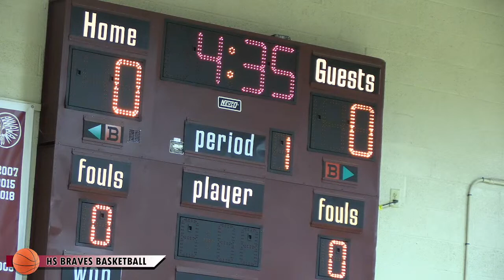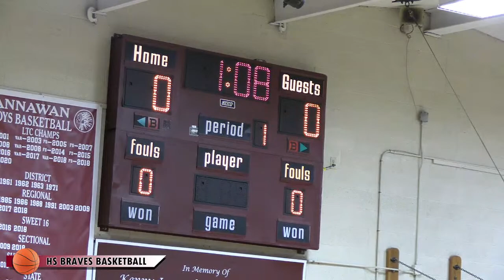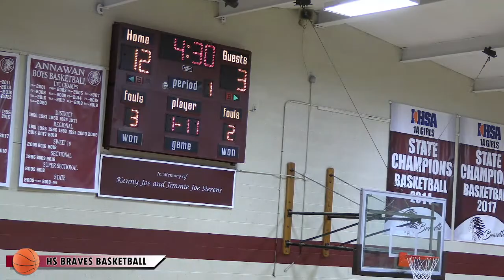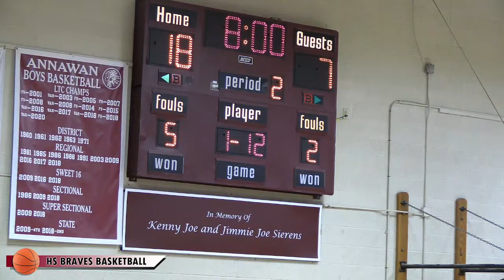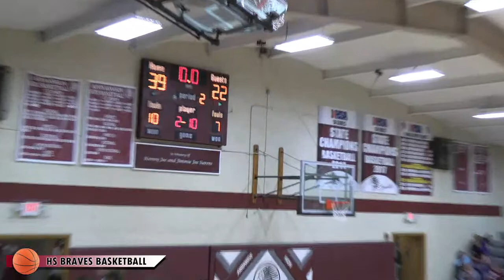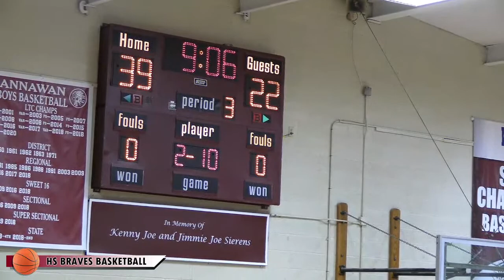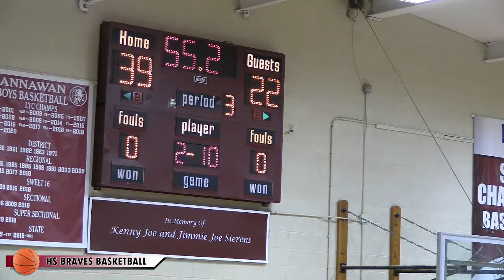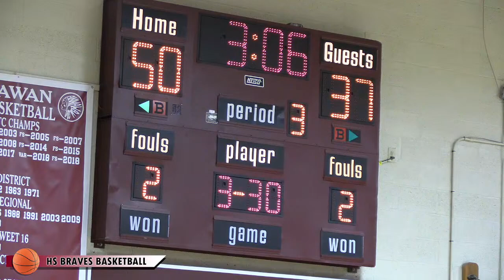Annawan HS Boys Basketball - 2/7/23